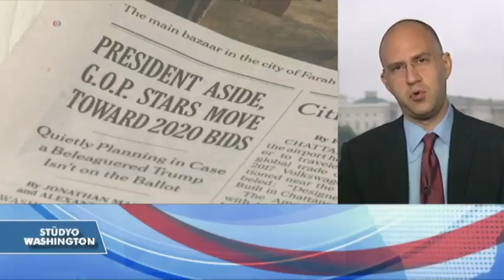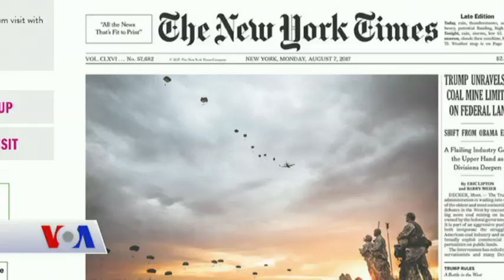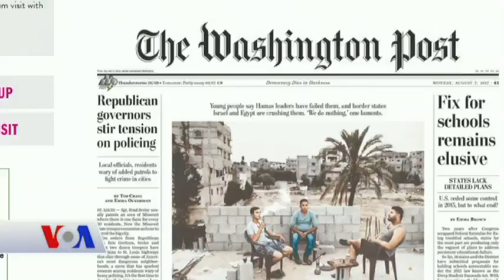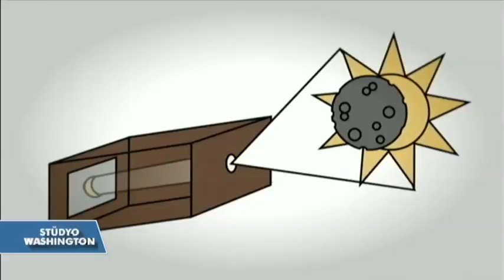VOA - EGE Türk Stüdyo Washington 7 Ağustos